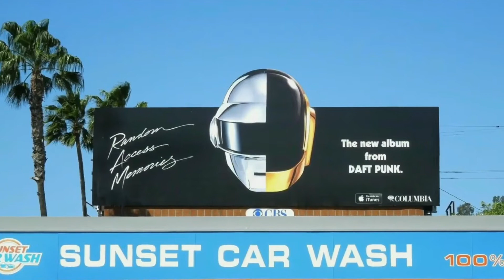Daft Punk - One More Time (Leo Cury Remix)